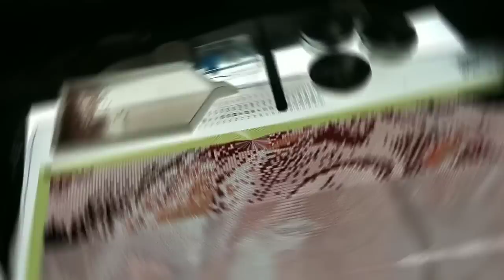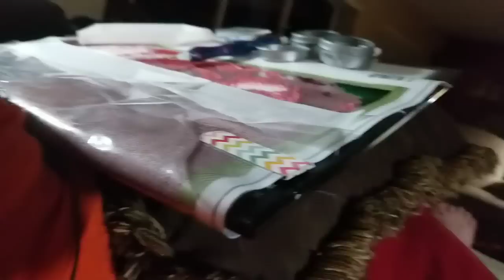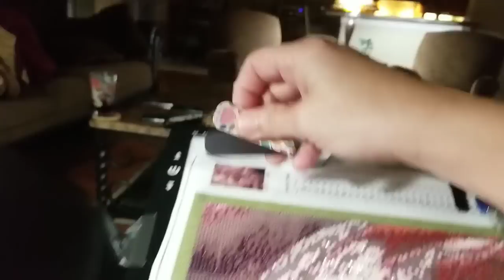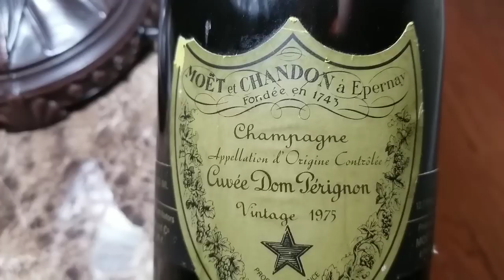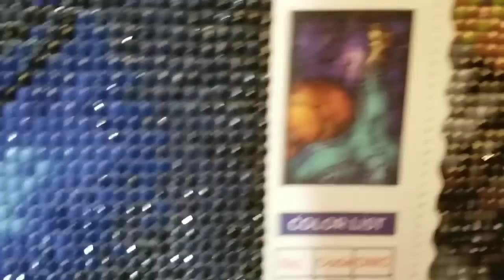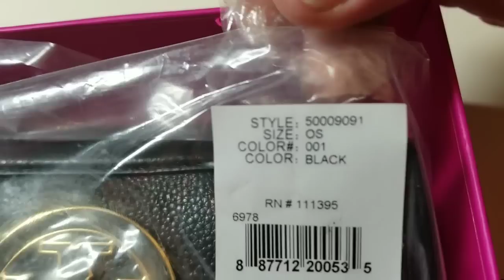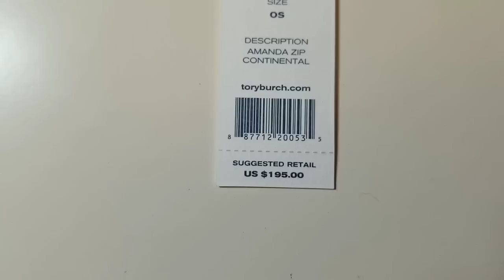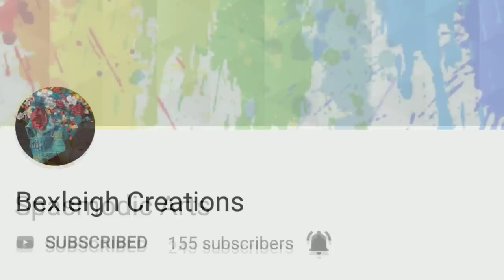Completed DAC Cinderella ~ Diamond Painting Organization ~ My Coach & Tory Burch ~ DiamondTube #148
See how I organize my space on the couch for Diamond Painting. I show my Ever Moment WIP and give my final opinion on the completed Cinderella from DAC... and so much more!

I am happy to provide links to any specific products not found below

🛍 Darice Elizabeth Ward Bead Storage Solutions: 45-Piece Assorted Storage Tray, 42 Containers of Various Sizes with a Tray and Lid for Beads and More, EWC0510

🛍 Downy Unstopables in-Wash Scent Booster Beads, Fresh, 20.1 Ounce

🛍 Brother PT-65 P-touch Home and Hobby Labeler with LCD Screen (My label maker)

🛍 ARTEZA Kids Tempera Paint, Set of 24 Colors (24x2oz) Includes Flourescent, Glow in The Dark, Glitter, Metallic & Neon, Paints for Hobby Painters & Kids

🛍 Crayola Black Washable Tempera Paint, 32-Ounce

🛍 Mandalas for Meditation: Scratch-Off NightScapes

🛍 Zen Scratch Art: Magical Woodlands

🛍 Zen Scratch Art: Fabulous Flowers

🛍 Scratch Tools,Migavenn Scratch Art Design Tools Scratch Arts Set with Stick Scraper Pen Black Brush for Scratch Sketch Art Painting Papers Sheets Painting Drawing Boards 4psc

🛍 !iT Jeans High Capacity Heavy Duty 3-Tier Premium Clothes Drying Rack - Fully Adjustable Stainless Steel Racks - Foldable to 7" for Easy Storage - 8 Casters - Indoor & Outdoor

🛍 Avantree Dual Driver High Definition in Ear Monitor Earphones, Noise Isolating Headphones with Mic & Music Track

💬 FACEBOOK GROUPS 💬